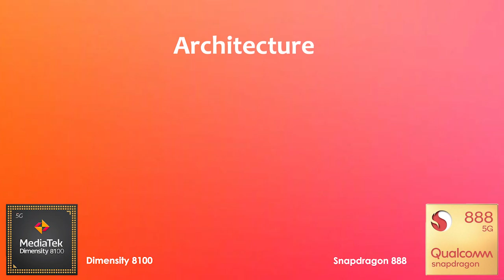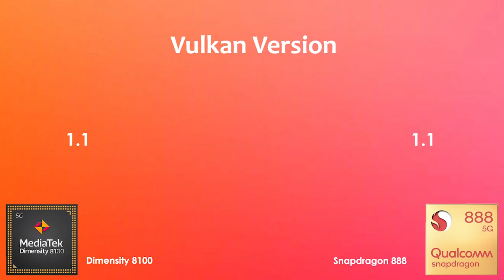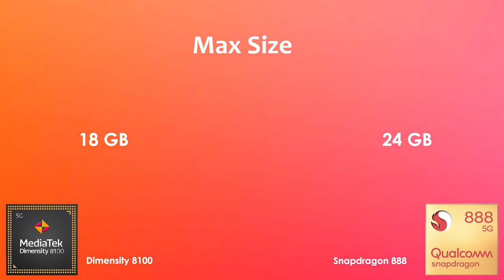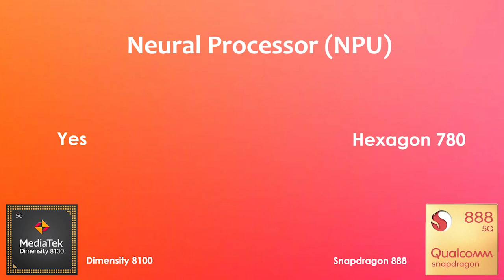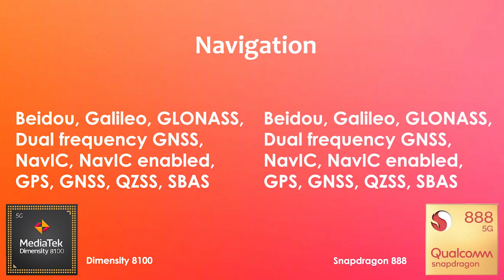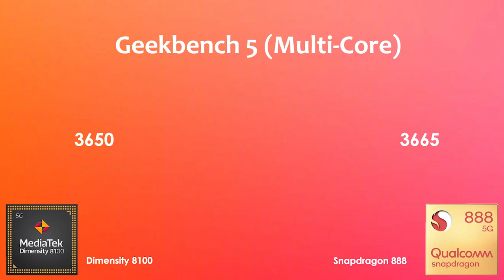Dimensity 8100 Vs Snapdragon 888 | Antutu Benchmark & Specification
By:- Gadget Master 99 (GM99)